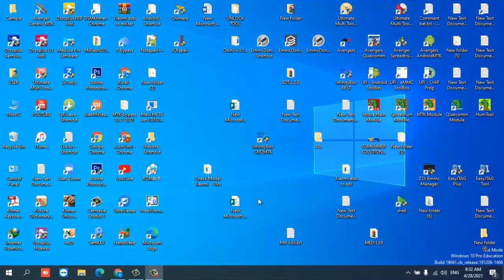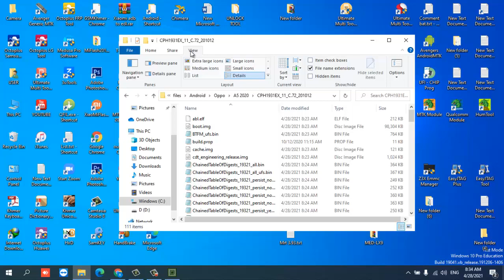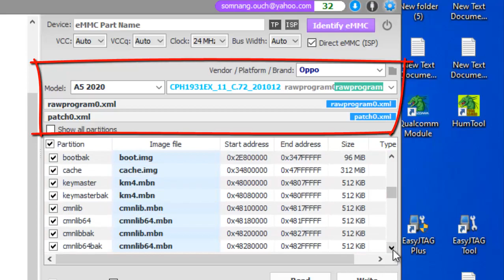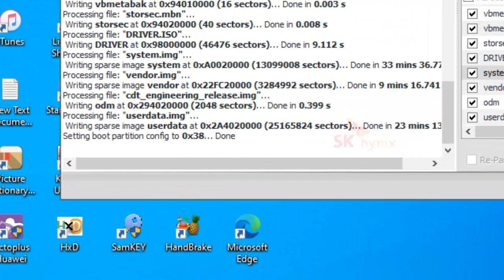UFI Box lesson9 How to Flashing OPPO A5 2020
How to Flashing OPPO A5 2020 CPH1931 qualcomm cpu